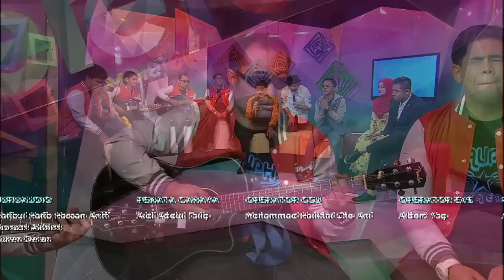MeleTOP – Persembahan LIVE Hafiz ‘Matahari’ Ep116 [20.1.2015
Dalam episod MeleTOP edisi busking kali ini, Hafiz turut mengalunkan lagunya, “Matahari”, diback up oleh Caliph Buskers. Menarik!